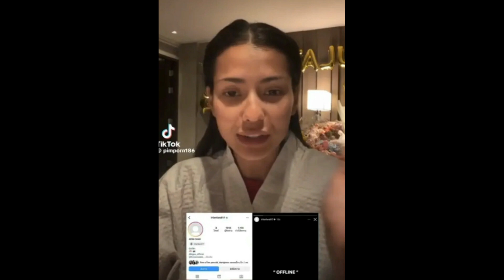แอนโทเนีย แจงชัด เหตุ อิรฟาน ลบรูปหมดเกลี้ยง เคลียร์ถูกโยงปลื้ม นาย ณภัทร